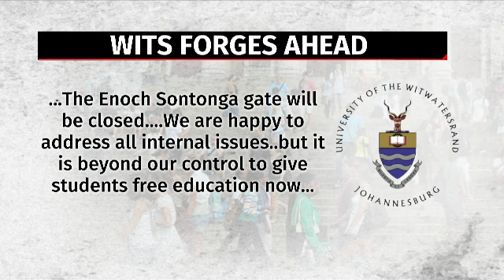Wits to remain open despite chaos